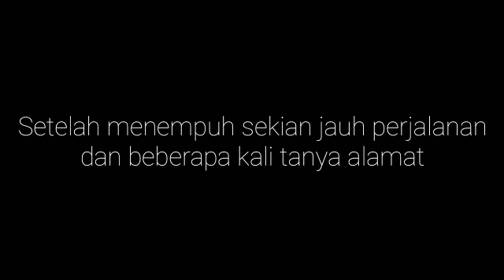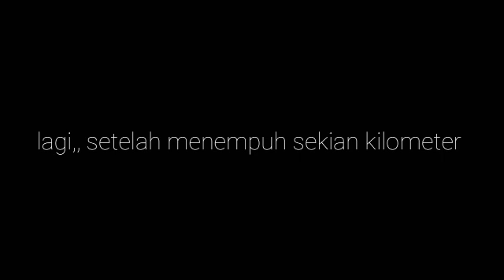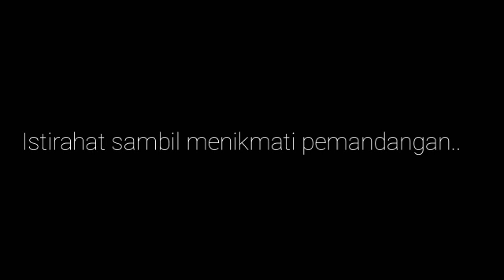Ini Perjalanan seorang Guru Kontrak Daerah melapor diri di SDN Rawe,Wewewa Utara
Perjalanan ini untuk melapor diri di SD sesuai perintah Bupati Sumba Barat Daya bahwa setiap guru kontrak daerah diwajibkan melapor diri di sekolah masing-masing sesuai SK.
Perjalan menuju sekolah ini sangat menantang dan menguji nyali pengendara motor karena keadaan jalan yang terjal.